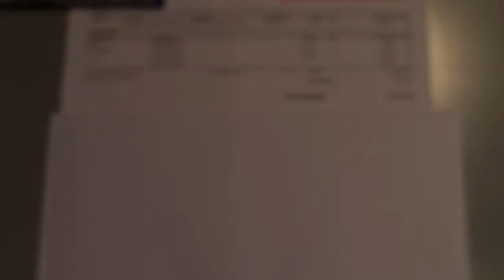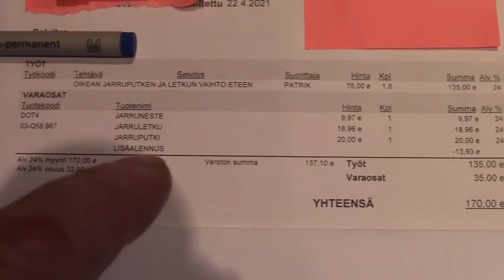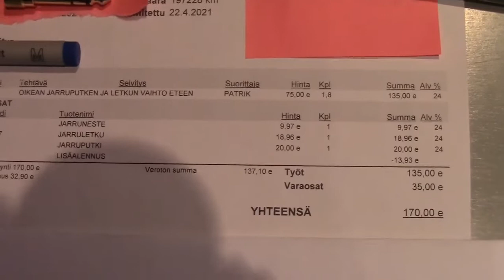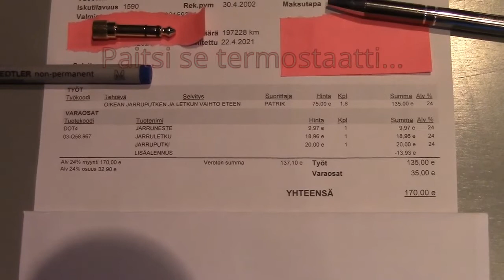Tonnin ooppeli osa 6 – kaksi kytkinpoljinta…?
Rankan kaatopaikkareissun jälkeen autoon ilmaantui de luxe -ominaisuus eli toinen kytkinpoljin. Samalla jarrupolkimien määrä väheni yhdellä. Tämä tarina ei voine päättyä hyvin, vai voiko...?